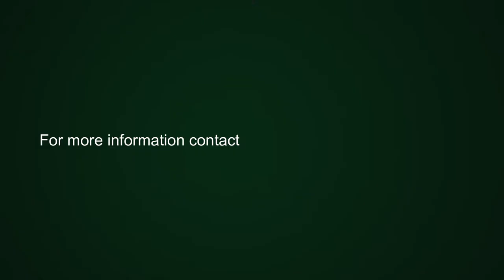5 Bedroom house for sale in Kenilworth Upper | Pam Golding Properties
This traditional, character, double story family home offers many special features including high ceilings, cottage pane windows, shutters and positioned in the leafy Silverhill crescent. The entramce hall welcomes you into the homely living room with wood burning fireplace for those cosy evenings.

The dining and living room have french doors opening to the pretty well established private garden with sparkling pool. The kitchen is well fitted with separate scullery. A study and bedroom with bathroom en suite has the option of separate entry ideal work from home or income earning options.